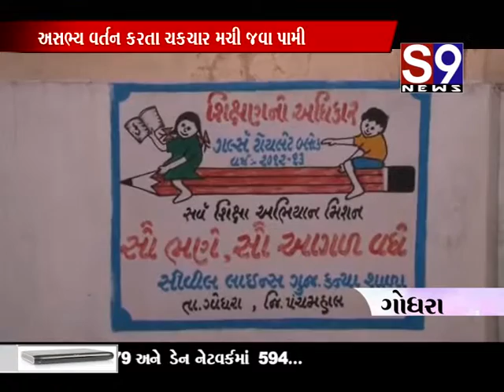godhra school achary a chedti kari